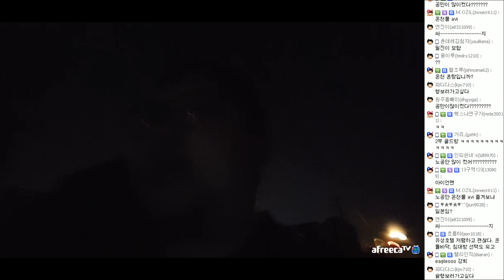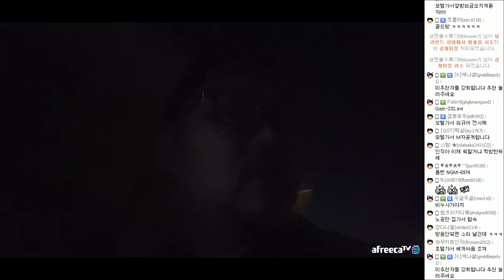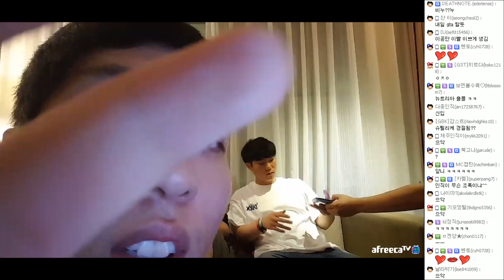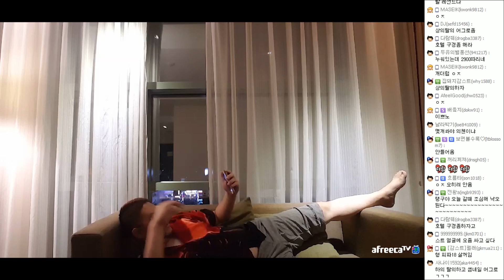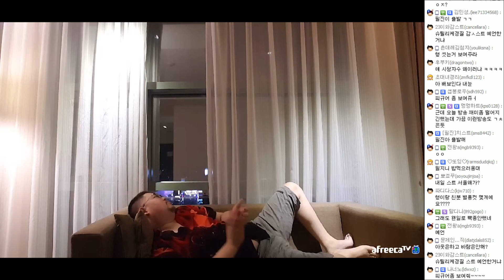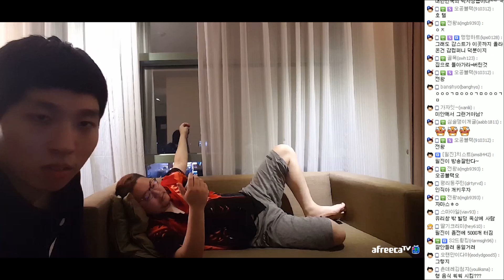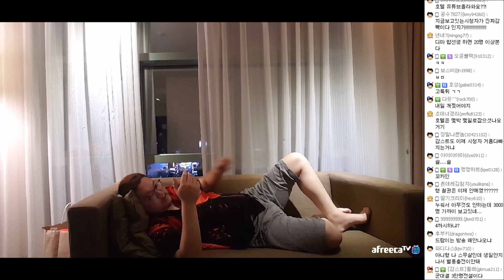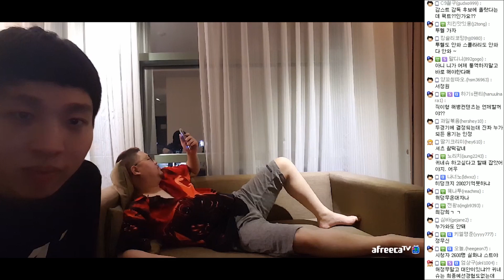(신작유출) 남자 4명이서 호텔.avi [GST-0616]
원창연도 4번 갈겼다!?